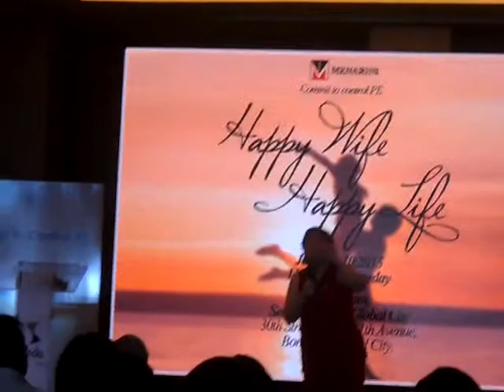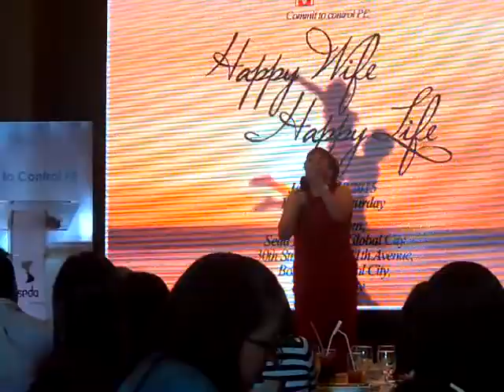Dr. Margie Holmes for jrbustamante.blogspot.com